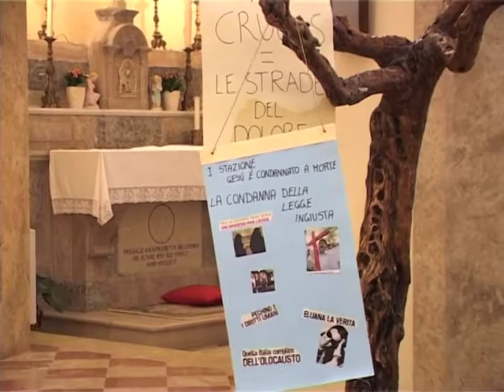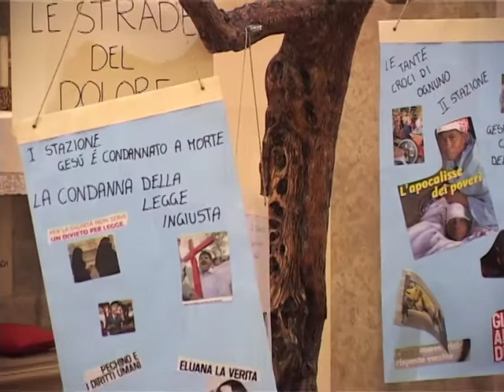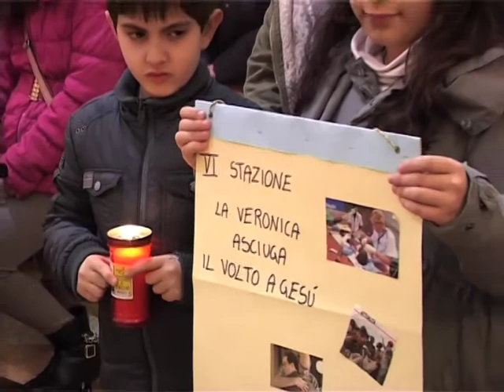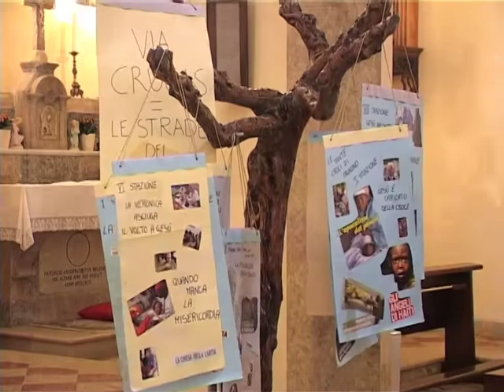VIA CRUCIS nella Parrocchia "Santa Maria della Pace" in Villamaina (Av)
20 Febbraio 2015-Via Crucis presieduta da Sua Eccellenza Mons. Pasquale Cascio-Arcivescovo di Sant'Angelo-Conza-Nusco-Bisaccia.
Una Produzione delle Tele Radio Buon Consiglio (TRBC)